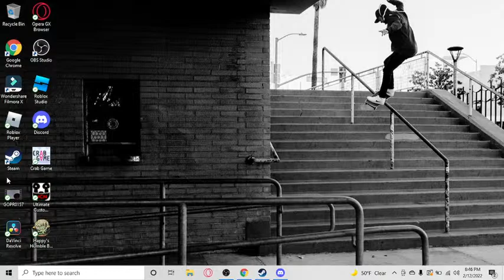Happy Humble's Burger Barn